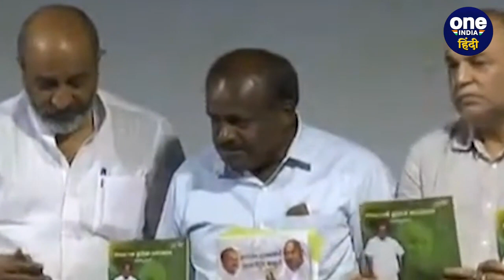Karnataka Assembly Elections 2023: Caste Equation से होगी BJP Congress में फाइट | वनइंडिया हिंदी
Karnataka Assembly Elections 2023: चुनाव आयोग ने (election commission of india) कर्नाटक विधानसभा चुनावों (Karnataka Assembly) को लेकर बुधवार (29 मार्च) को आगामी विधानसभा चुनाव 2023 (Karnataka Assembly Elections 2023) की तारीखों का एलान कर दिया है. कर्नाटक में 10 मई को वोटिंग होगी और 13 मई को नतीजे घोषित किए जाएंगे. कर्नाटक में असली लड़ाई कांग्रेस और बीजेपी (Congress And BJP) के बीच है, लेकिन जेडीएस (JDS) भी पूरे दमखम के साथ मैदान में है.